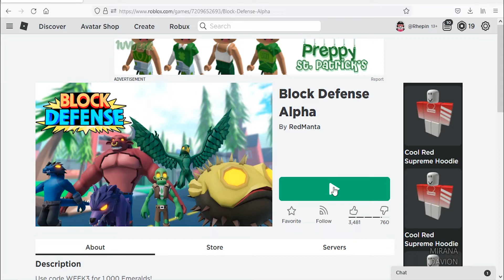Roblox Block Defense New Codes March 2022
New codes for emeralds in Roblox Block Defense